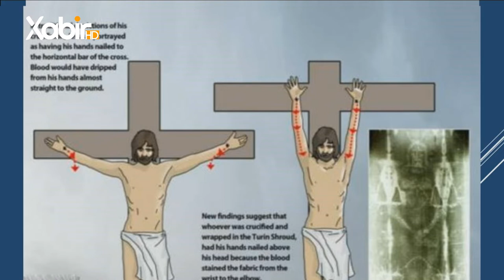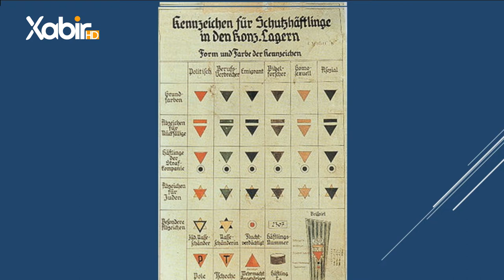بەرنامێ ڤەشار | مهدى حاجى